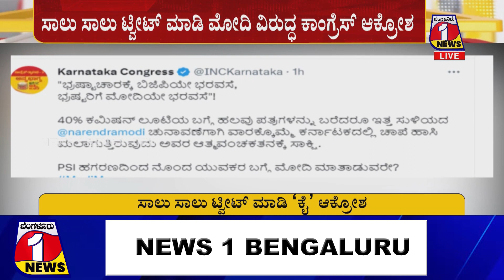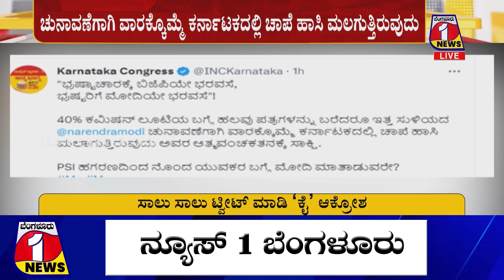"ಭ್ರಷ್ಟಾಚಾರಕ್ಕೆ ಬಿಜೆಪಿಯೇ ಭರವಸೆ, ಭ್ರಷ್ಟರಿಗೆ ಮೋದಿಯೇ ಭರವಸೆ"!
| CONGRESS V/S BJP | TWEET WAR |
| BENGALURU 1 NEWS | NEWS 1 BENGALURU

NEWS 1 Bengaluru is a Live 24-hour Kannada news TV channel. NEWS1 established its image as one of India's most-watched and credible regional news channels worldwide.